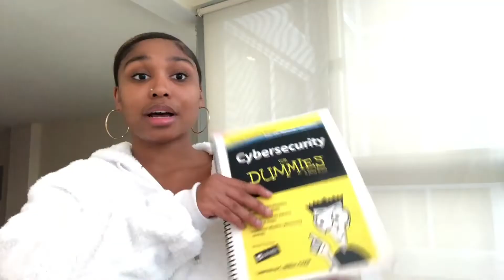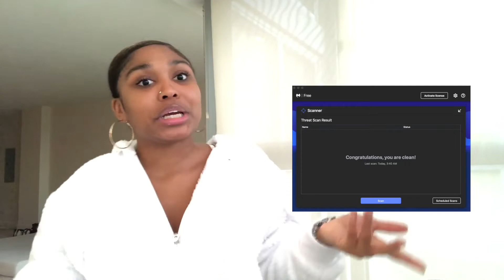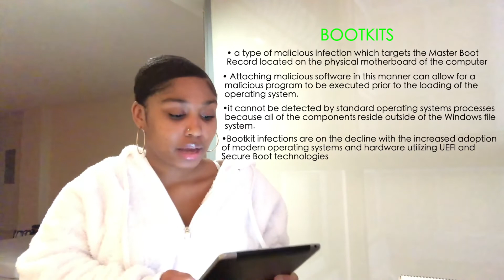MALWARE Types & How to Protect Against Them PART 1 | Vlogmas Day 3 | Ep 1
If you're thinking of getting into Cybersecurity you're going to need to know the different malware types. You're also going to have to know how to protect against each in the event of an attack. I used the Malwarebytes site to help me find out more about each to teach you all. I also used this site because it's a great resource to use as a anti-malware solution.

 Check out my blog post associated with this video for more information below:

✧Social Media Security Consulting
✧Branding/Marketing Consulting
✧Security Career Consulting

♕ Promotional Offers:

My favorite tech products/fashion/etc: